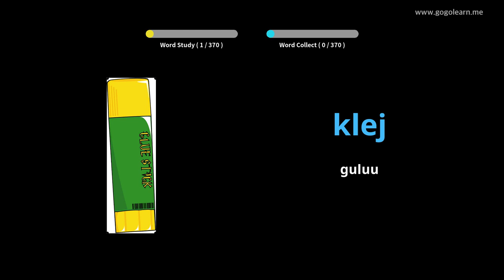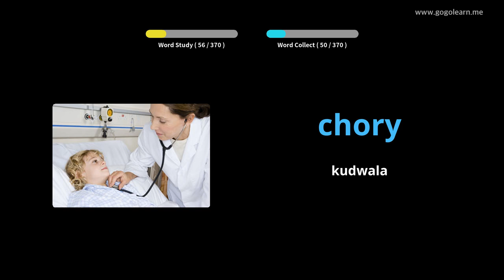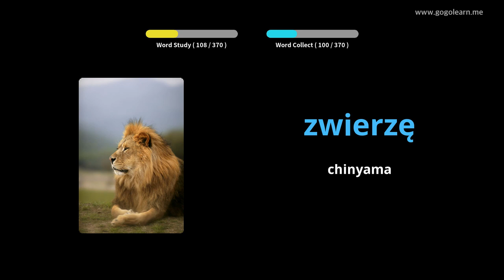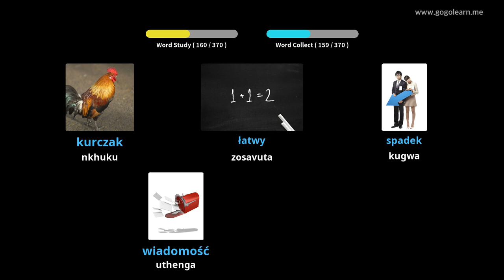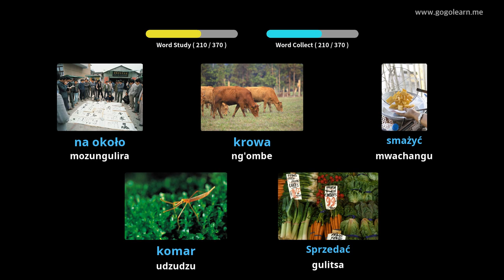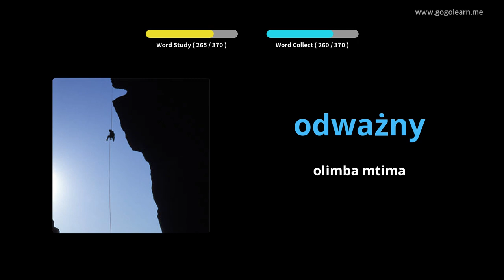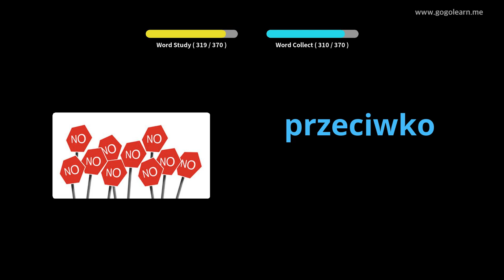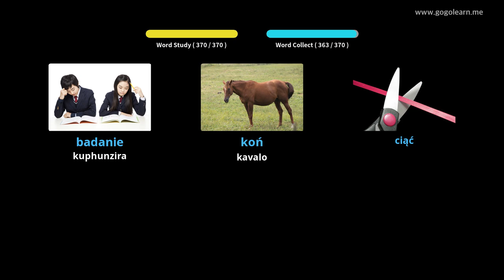Phunziro Lalikulu la Ana A Chipolishi | Golearn